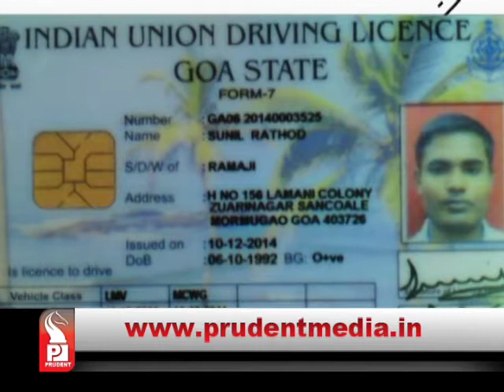Prudent Media konkani Update News 16 May 15 Part 1